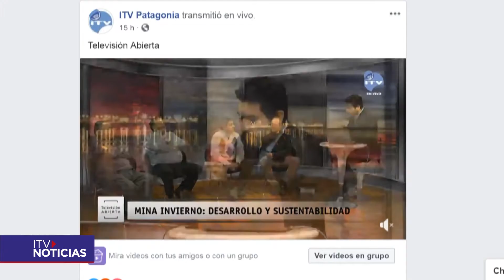TV ABIERTO MINA INVIERNO